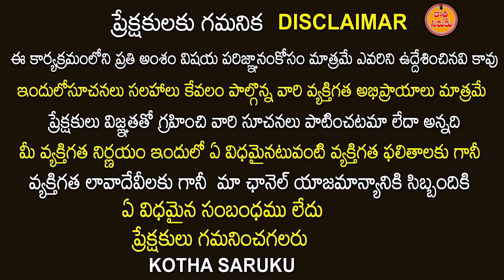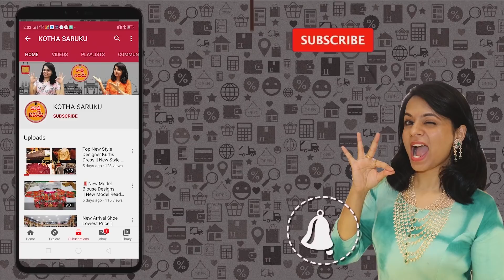ఆషాడం ఆఫర్ సేల్ కేవలం 10 రూ.కే ఒక చీర | మీరు విన్నది నిజమే | MAHA RANI FASHION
ఆషాడం ఆఫర్ సేల్ కేవలం 10 రూ.కే ఒక చీర | మీరు విన్నది నిజమే | MAHA RANI FASHION|  @KOTHA SARUKU

Maharani Fashions (Tenali)